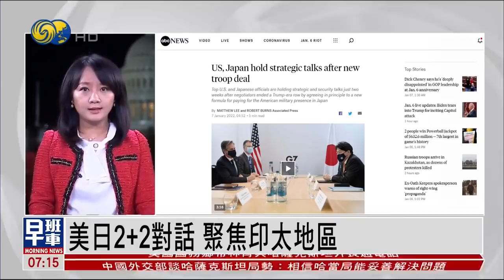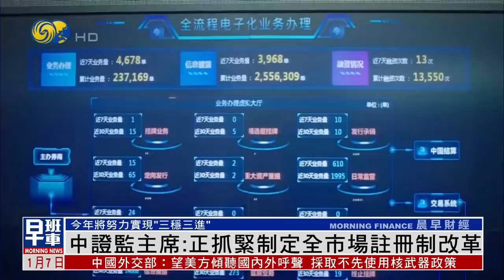《鳳凰早班車(上)》首批俄羅斯部隊抵達哈薩克斯坦 協助平亂；拜登火力全開稱特朗普為失敗前總統 20220107【下載鳳凰秀App，發現更多精彩】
哈薩克斯坦的大規模騷亂在6日仍然未平息，在最大城市[阿拉木圖]士兵在街上開槍，對付持械的騷亂分子，據報造成幾十人死亡。騷亂至今也有十八名執法人員死亡、350人受傷，以及其他人員超過一千人受傷。集體安全條約組織決定將會派出2500人的維和部隊，到哈薩克斯坦協助恢復秩序。首批俄羅斯維和部隊，已於6日晚抵達當地。

在美國1月6日國會暴亂一周年之際，美國總統拜登當天對前總統特朗普發出了最猛烈的批評。拜登譴責特朗普無法接受自己敗選的現實，並散佈謊言、把個人利益凌駕於國家利益之上，威脅美國美國民主制度。特朗普回應說，拜登的講話只是轉移民眾視線的政治秀。